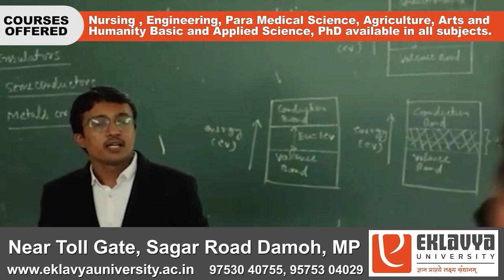चंदेरी की ग़लियों में फिर आई स्त्री.. फ़िल्म शूटिंग के लिए सितारों का मेला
BUNDELI BAUCHAAR

Suggested Pages :-